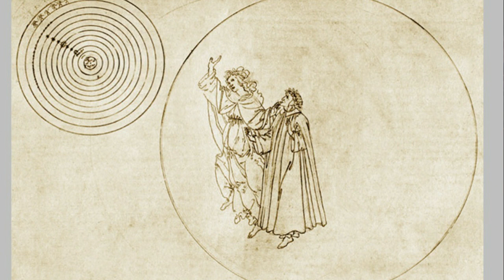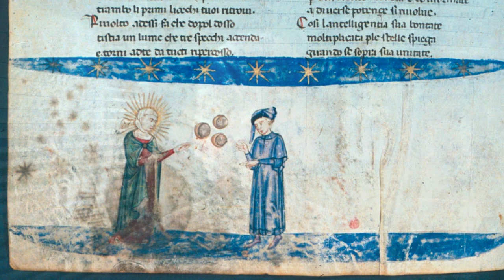Paradiso 2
Canto 2 begins with a stern warning: are you, dear reader, up to following Dante on this new part of the journey? It will involve different perceptions. It may be safer to stop now. Then, even as Dante explains what he means, he finds himself in the sphere of the Moon. Delighted, he asks Beatrice to help him understand what's happened. They discuss light and shade, quantities and qualities, unity and diversity. Dante gets a first taste of what appreciating reality in all its fullness might involve.

If you wanted to discuss the Comedy with others, a Discord-based gathering is currently running

The images that accompany my discussion are by Gustav Doré (in black and white), William Blake (in colour), Sandro Botticelli (the drawings), Giovanni de Paolo (illustrations) and assorted manuscripts.